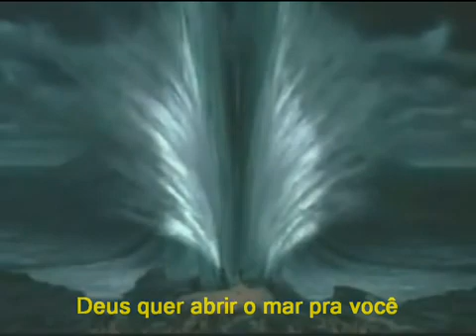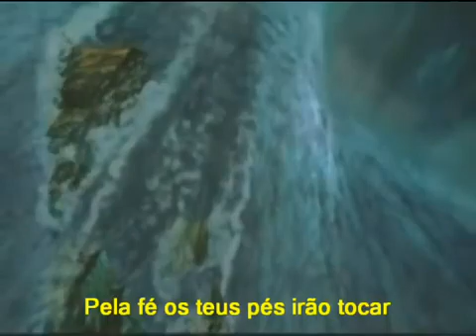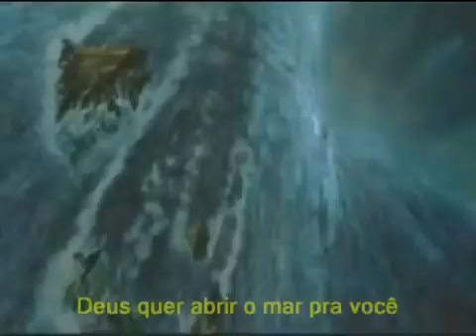antes, voce precisa crer🎵 Laura moreno.